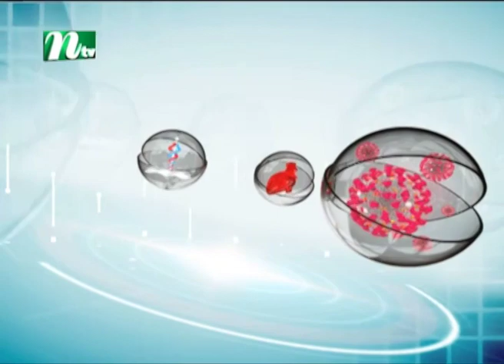করোনায় ত্বকের সাধারণ সমস্যা | Doctor Achen Apnar Pashe | ডাক্তার আছেন আপনার পাশে | EP 25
Doctor Achen Apnar Pashe | Episode 25 | Advised by Dr. Masuda Khatun & Dr. Bilkis Fatema | Presented by Dr. Nusrat Jahan | Produced by NTV | Country: Bangladesh 💙 Make sure to Subscribe to NTV HEALTH and Turn the Notifications Bell 🔔 ON!